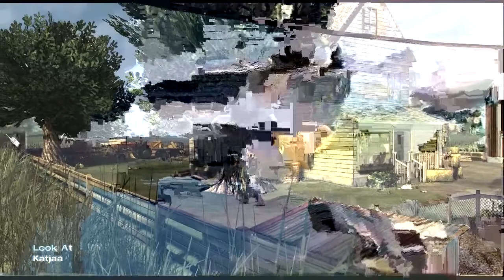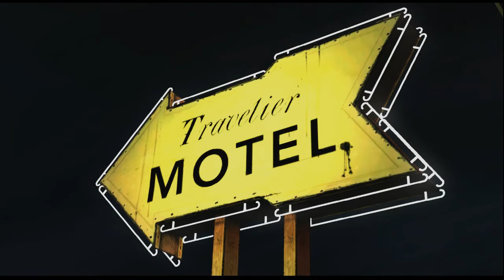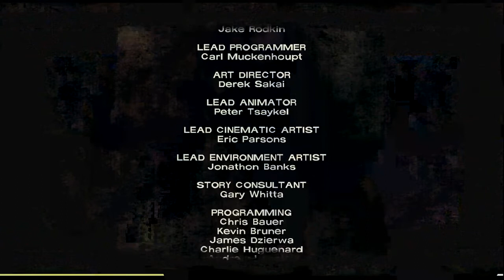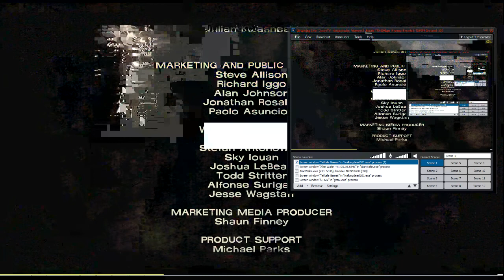The Walking Dead PC (720p) Episode 1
The Walking Dead  PC (720p) Episode 1 Raw and Unedited Live Broadcast. Come join me Live